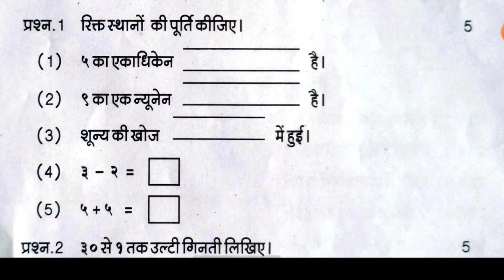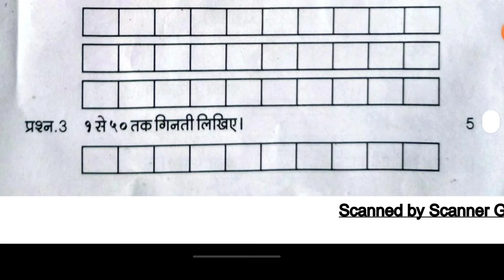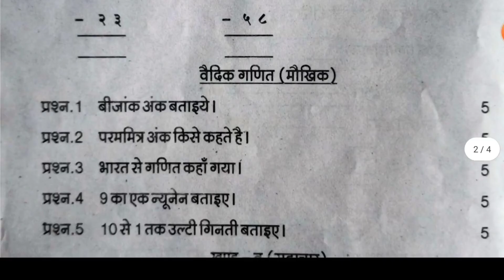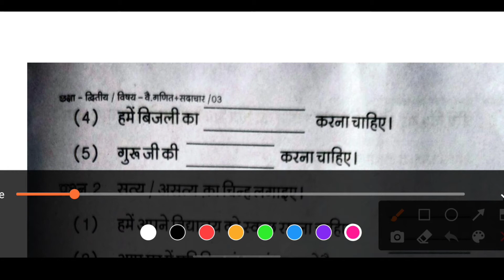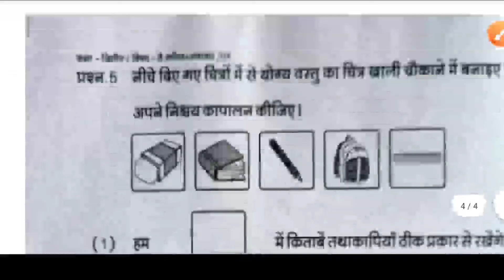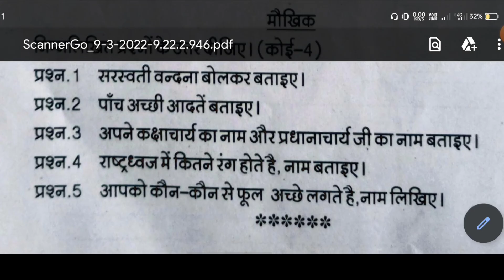Mp कक्षा 2 वार्षिक पेपर || Class 2th Vedik Ganit Peper Annual Exam 2022,2th Sadachar paper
कक्षा 2 वैदिक गणित और सदाचार पेपर 2022
क्लास 2 वैदिक  गणित और सदाचार पेपर 2022
Mp 2th vedik ganit or sadachar  paper 2022
2th Annual exam 2022 vedik ganit or sadachar  paper 2th वार्षिक परीक्षा 2022 वेदिक गणित का पेपर
mp 2th vedik ganit और सदाचार paper 2022
 2th Annual exam वैदिक गणित और सदाचार 2022 vedik ganit or sadachar paper 4th वार्षिक परीक्षा 2022 वैदिक गणित और सदाचार का पेपर
कक्षा  2 वैदिक गणित और सदाचार पेपर 2022 क्लास 2 वैदिक गणित और सदाचार पेपर 2022 Mp 2th vedik ganit or sadachar paper 2022
  exam 2022 Maths paper
 2th वार्षिक परीक्षा 2022 वैदिक गणिती और सदाचार  का पेपर

सरस्वती शिशु मंदिर 2 क्लास वैदिक गणित और सदाचार  वार्षिक पेपर 2022
सरस्वती शिशु मंदिर कक्षा 2 बैदिक गणित और सदाचार  वार्षिक पेपर
Sarasvati shishu mandir class 2th vedik ganit or sadachar Varshik Paper 2022
कक्षा 2वैदिक गणित और सदाचार पेपर
कक्षा 2 वैदिक गणित और सदाचार पेपर